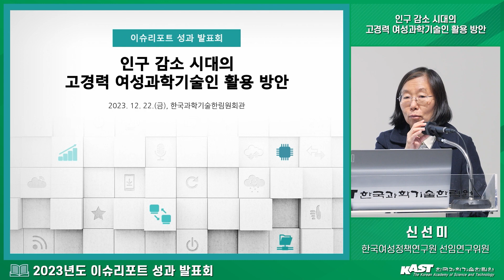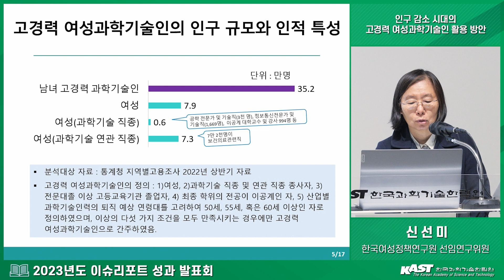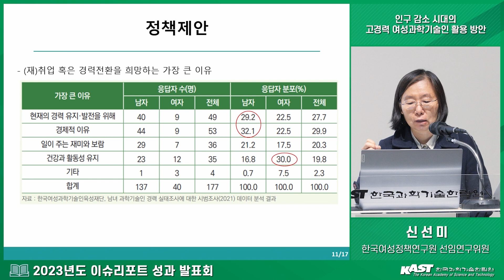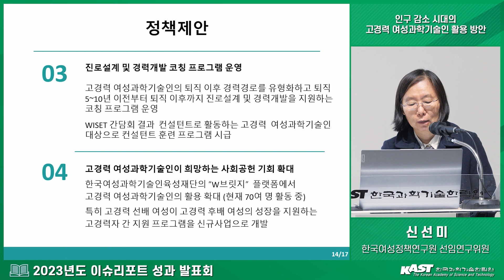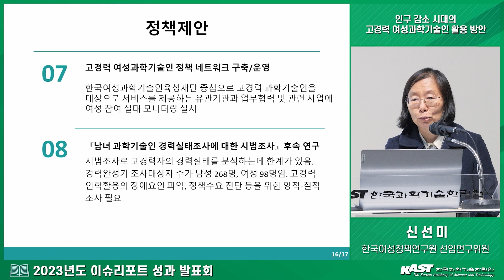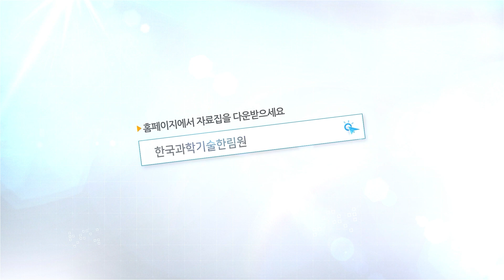인구 감소 시대의 고경력 여성과학기술인 활용 방안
💡행 사 명: 2023년도 정책연구보고서 성과발표회
🗓️일   시: 2023년 12월 22일(금) 오후 2시
🏛️장   소: 한림원회관 1층 성영철홀
📖발   표: 신선미 한국여성정책연구원 선임연구위원